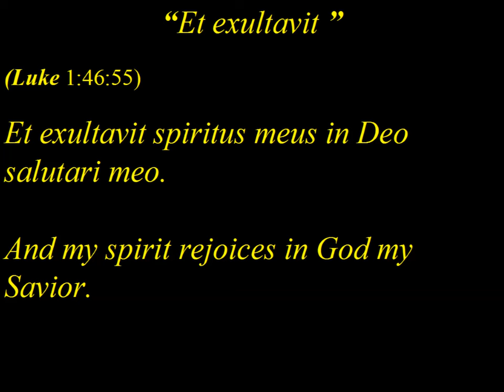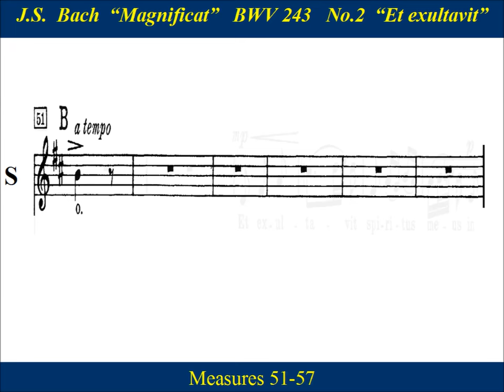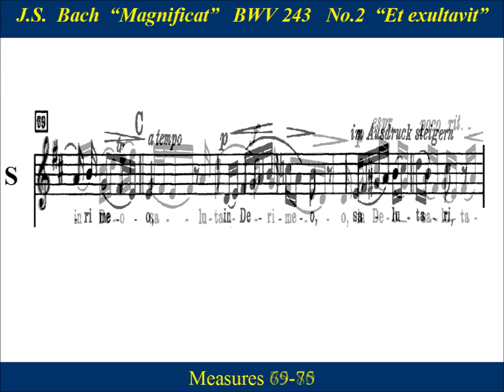2 - JS Bach Magnificat - Et Exultavit - Soprano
Soprano Choir Practice:   “Et exultavit” from  Johann Sebastian Bach’s   “Magnificat  in D major, BWV 243”.   The setting of the Magnificat  text is taken directly from the Gospel of Luke (Luke 1 46-55) where it is spoken by the Virgin Mary upon the occasion of her Visitation to her cousin Elizabeth.     Bach's D major Magnificat has long been known as one of his finest short choral works and is frequently performed during the Christmas season and on Marian feast days.

Et exultavit spiritus meus in Deo salutari meo.
And my spirit rejoices in God my Savior.